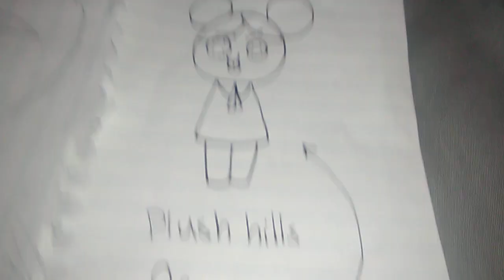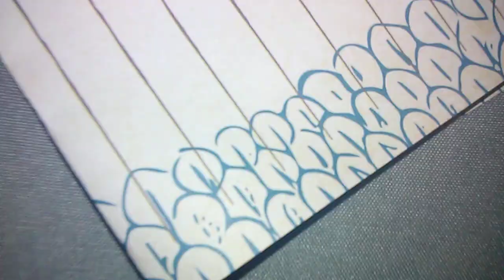Plush hills random stuff( read description for the answer for the question foxy said)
Foxy and candy in the future